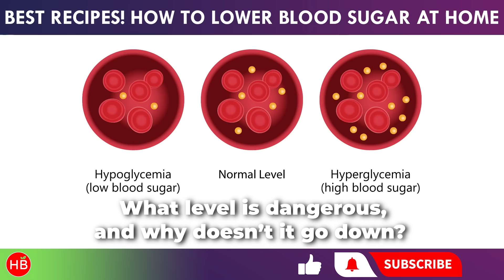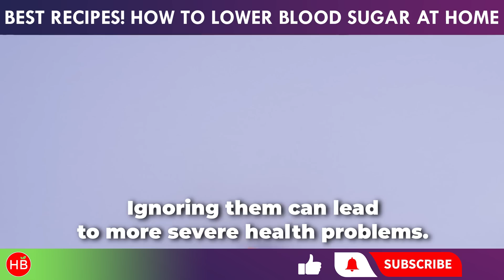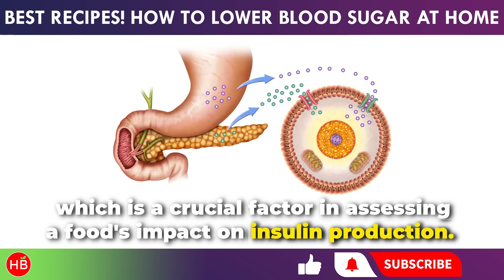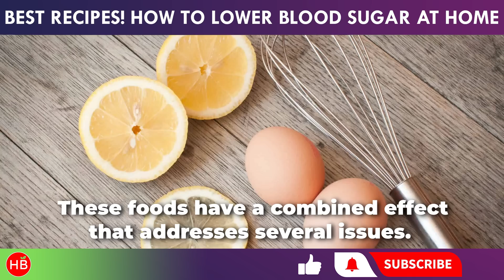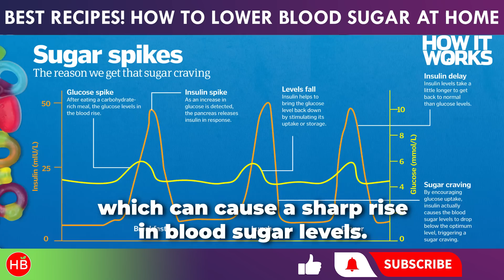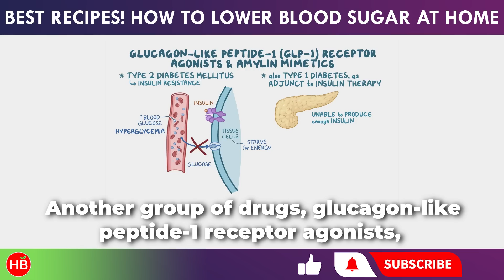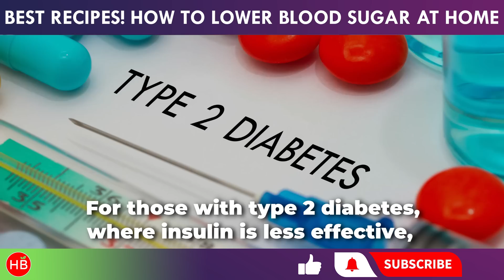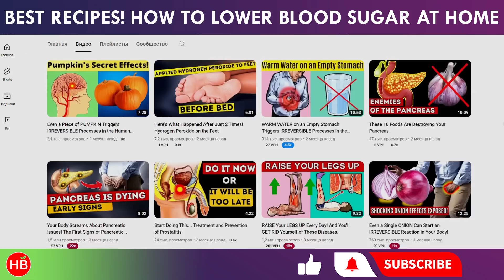Pharmacists Just Want to Sell, But BLOOD SUGAR Normalizes on Its Own If You Just... Diabetes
Why Can't You Lower Your Blood Sugar Without Medication? In this video, we'll answer that question. Surprisingly, common solutions don't always work. We will debunk some myths and offer practical tips on how to quickly lower your blood sugar—and, most importantly, how to maintain those results over time! You'll learn: How does diabetes develop? How can you protect yourself from it? How can you tell if your blood sugar is high? What level is dangerous, and why doesn’t it go down? Why should people with diabetes eat eggs and lemons? What are the issues with diabetes medications? How can you quickly lower your blood sugar? When can burdock help?